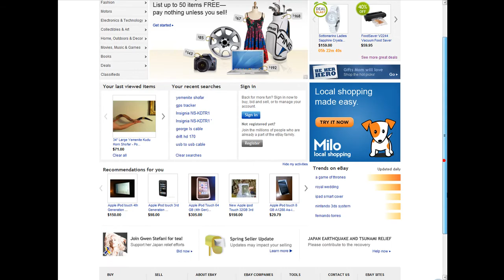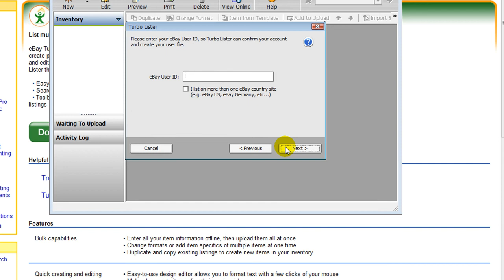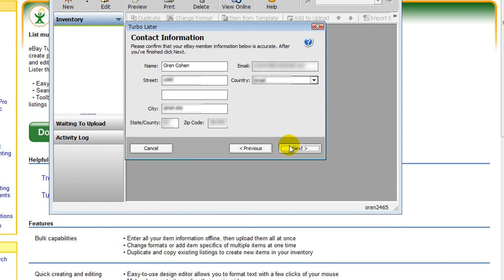How To Download And Install Turbo Lister By Oren Cohen טורבו ליסטר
Upload Multi Products on eBay
Determine in advance the date and time of uploading
And many more advantages in turbo lister